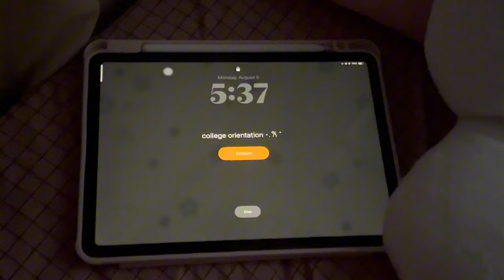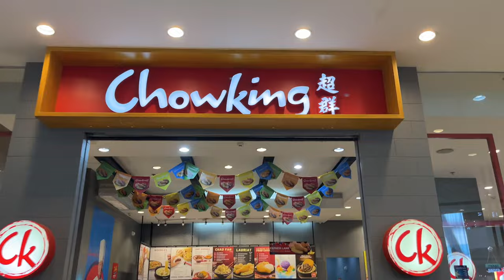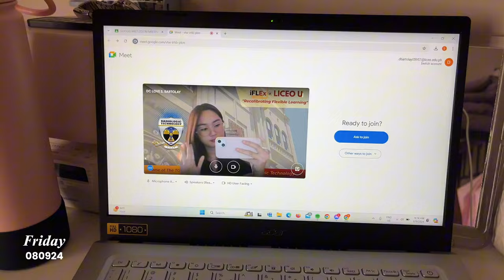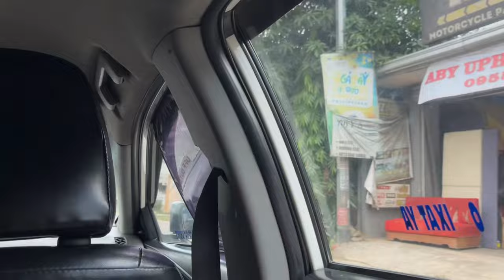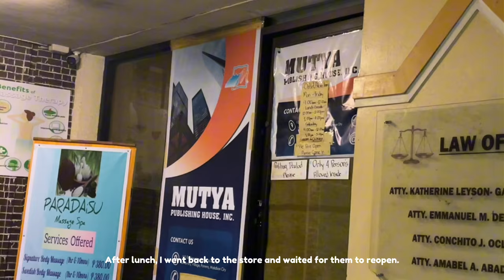COLLEGE DIARIES📓| ldcu jumpstart, getting school ID, online classes | Philippines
my college journey has finally started! I hope you like this one! ꒰ᐢ. .ᐢ꒱

M U SI C

C A M E R A : iPhone 13
E D I T I N G  S O F T W A R E : Capcut

I G : nicscooool
T I K T O K : dcnicoleyt